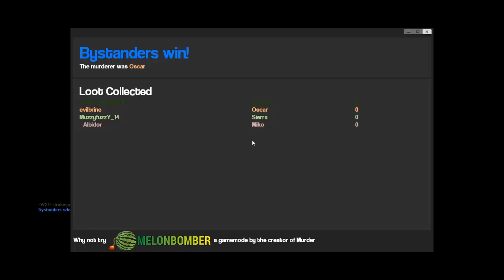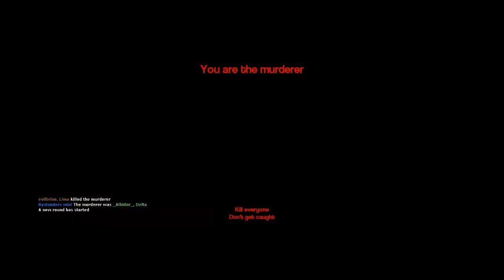Garry's mod Murder Ep2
Outro made by: EmeraldKiwi

Show your support by leaving an Like.
Leave a comment on what you want us to do in this series and other games we should play.
Tell your friends by clicking the Share button.